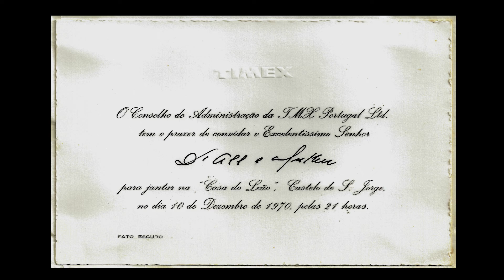50 anos de TIMEX em Portugal - Jantar e Despedida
A fábrica da TIMEX em Portugal foi formalmente inaugurada há 50 anos... Surpresas ao longo do dia.

Neste terceiro e último vídeo abordamos o jantar de celebração and encerramos por agora estes conteúdos.

!! English subtitles already available !!

➤ Credits
Fotos e recortes de jornal: Susan Gomes e família